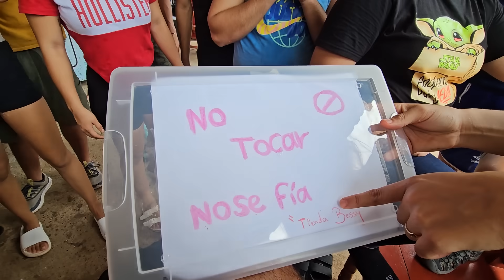Deisy vuelve a ser la berrinchuda de antes. Zarca dice que le gusta dar lastima y asi pedir cosas.